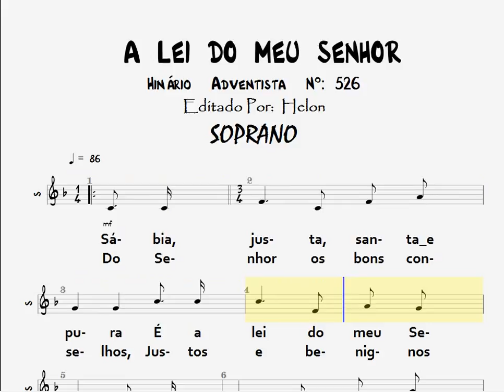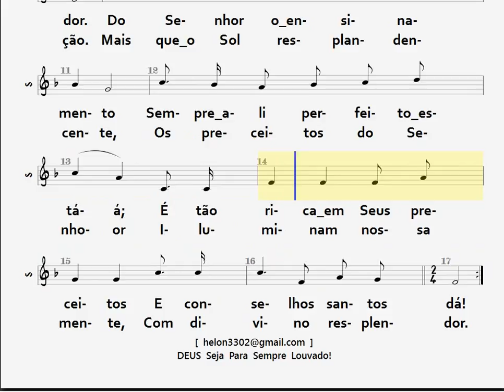526- A LEI DO MEU SENHOR - SOPRANO